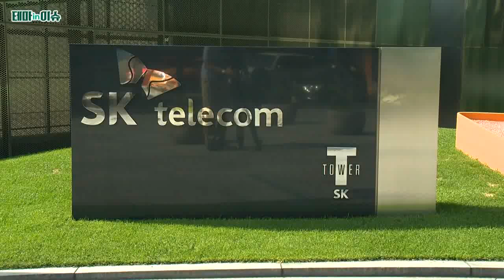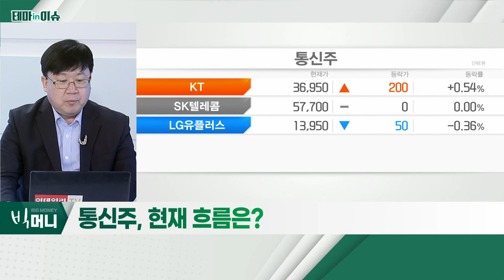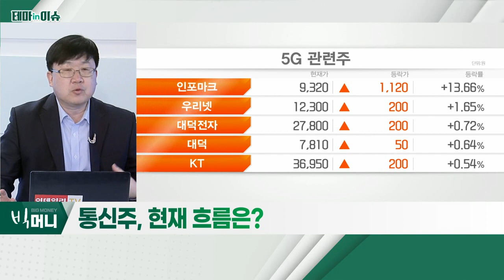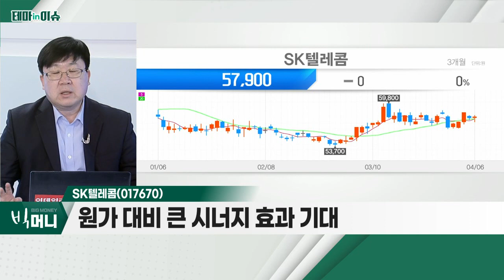SK텔레콤(017670)... 통신주_테마IN이슈 (20220406)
- 글로벌 5G 통신 시장 활성화 흐름
- 국내 설비 투자, 마무리 단계
- 최근 주가 '움직임' 견조

- 1분기 5G 가입자 급증
- 설비 투자 비용 감소
- 원가 대비 큰 시너지 효과 기대